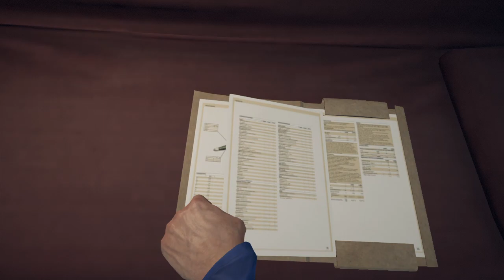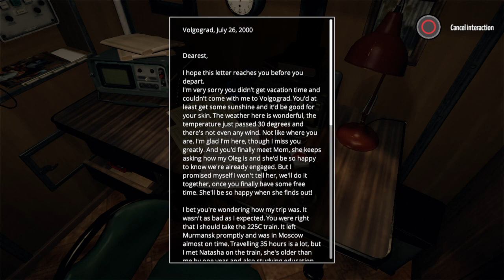KURSK_20230624171947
Kursk 15